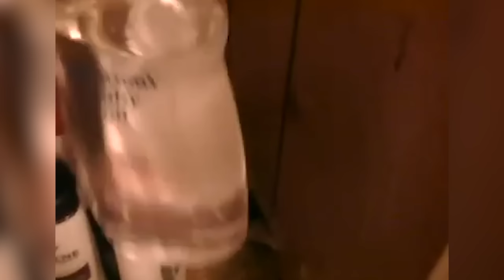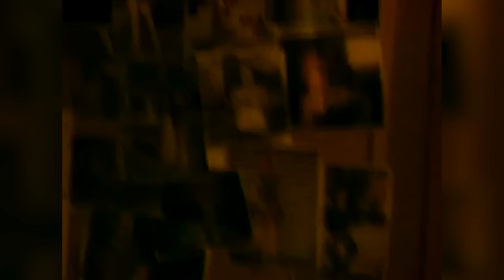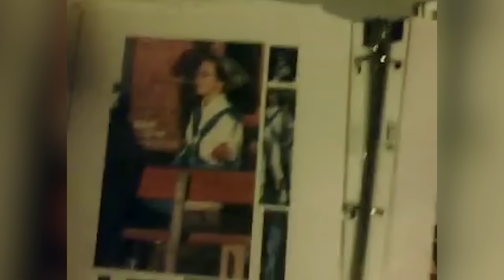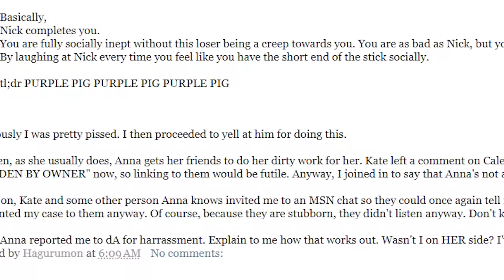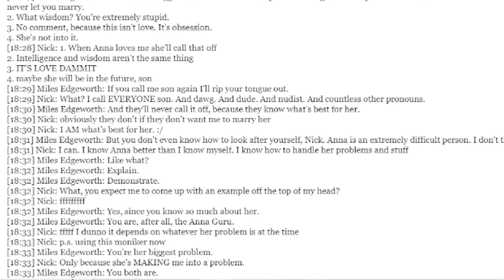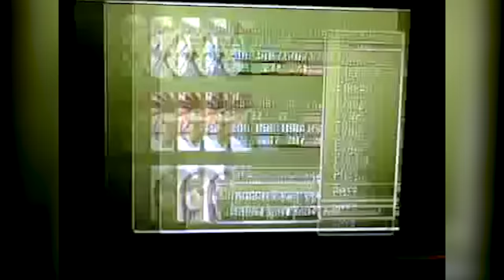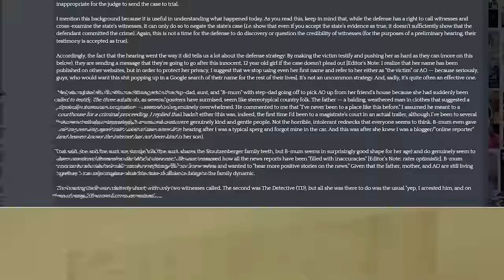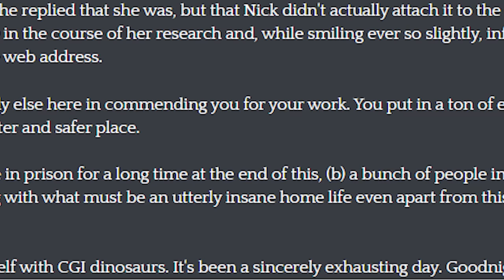The story of Nick Bate: The most VILE person on the Internet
This is the story of Nick Bates, one of the worst Horrorcows/lolcows on the internet.